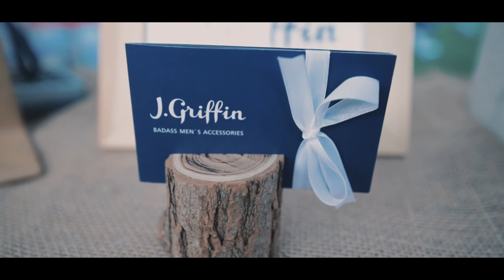Случайна среща с J. Griffin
Случайно се запознахме със супер Яките хора от J. Griffin!
Още по случайно заснехме част от това което правят.

The Music I use - GREAT for Youtubers

Film with:
My Camera - Nikon D750
My Lens - Tamron 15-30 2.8 F